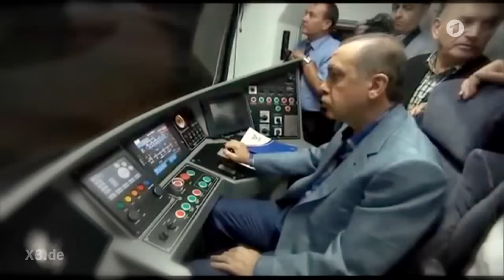Neuer Song für Erdogan (den Schnuckel-Schnauzbart-Chef-Osman) | extra 3 | NDR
Wir haben überlegt, was für einen Beitrag können wir zu Erdogan machen, den wir bisher noch nicht gemacht haben. Und dann kam uns die Idee, wir covern einen Song! Den anderen von Nena.